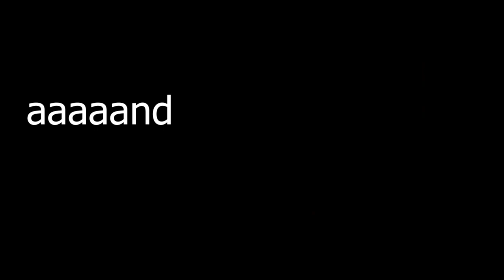CHANNEL TRAILER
how could I make such a sad and disgraceful fumble?
I am a mere fool.